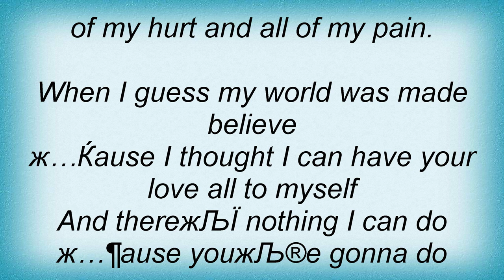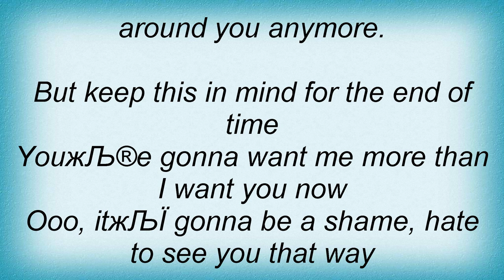Supremes - Bah, Bah, Bah Lyrics